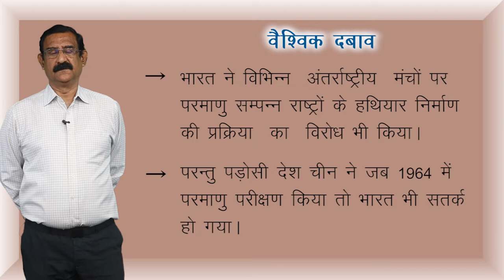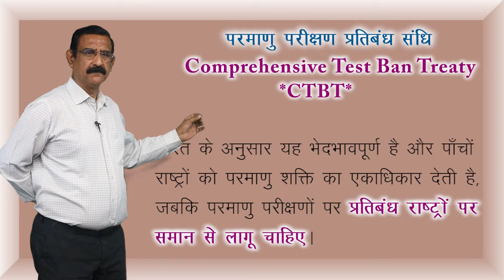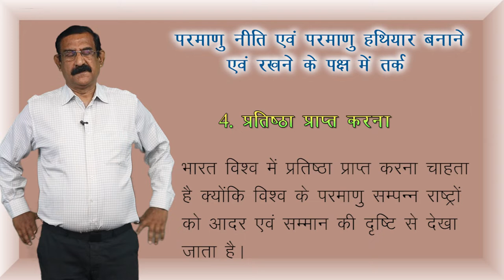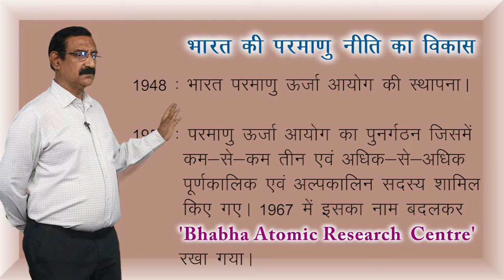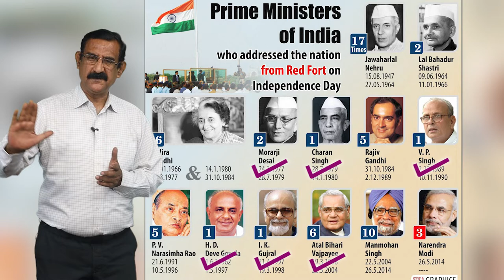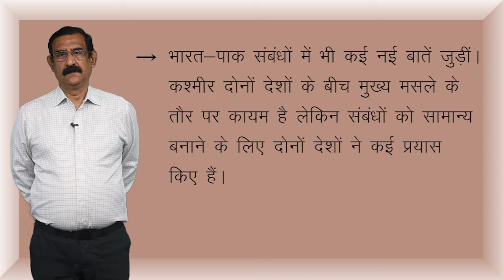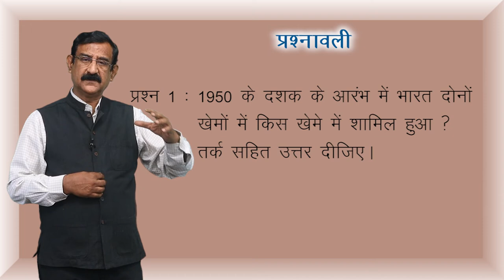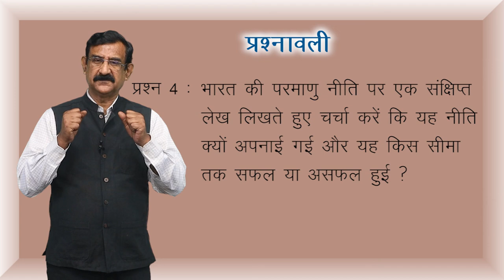CLASS 12th POLITICAL SCIENCE | CHAPTER - INDIA'S EXTERNAL RELATIONS | भारत के वैदेशिक सम्बन्ध